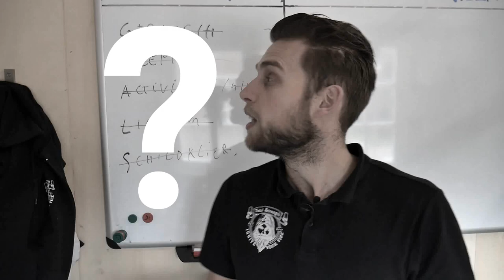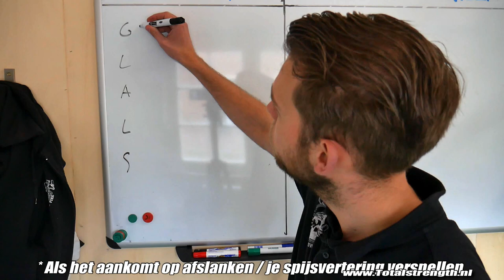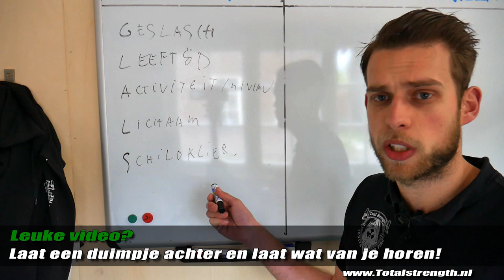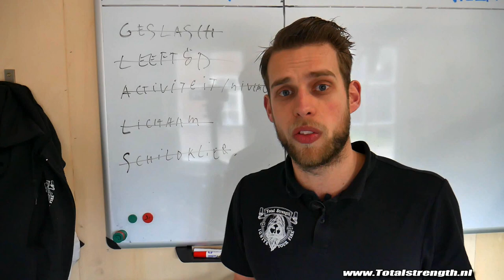Je hebt aanleg om dik te worden (of?....)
- Ook je eigen sportschool / Pt studio openen? check deze Aanleg om dik te worden, bestaat dat wel?